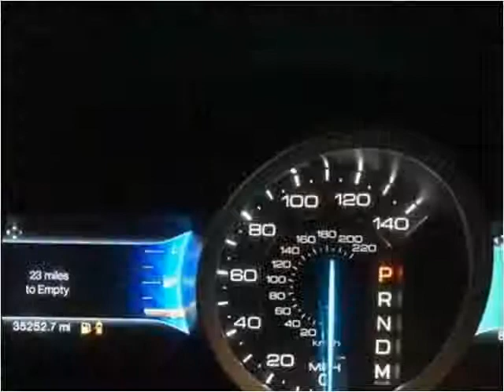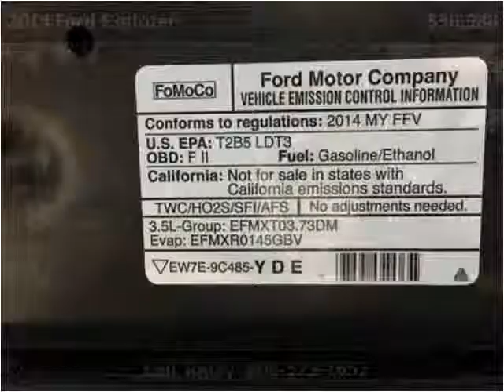2014 Ford Explorer Used Cars Corbin KY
This 2014 Ford Explorer is available from Tim Short Auto Mall.